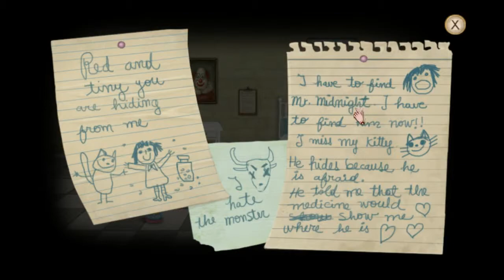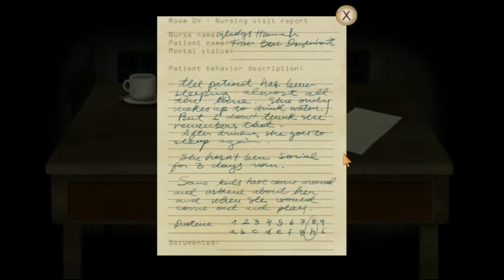Let's Play Fran Bow! #1 Black cat named Mr. Midnight? How original.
A let's play of the Fran Bow demo.